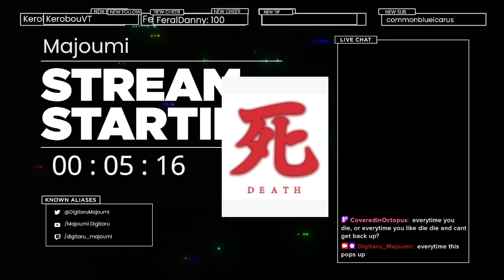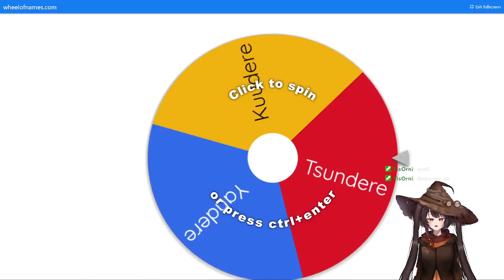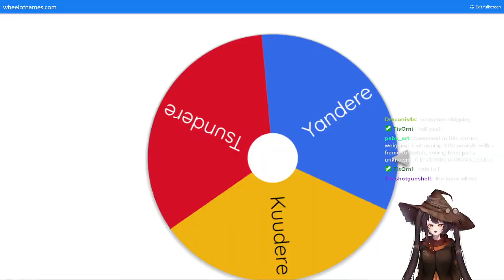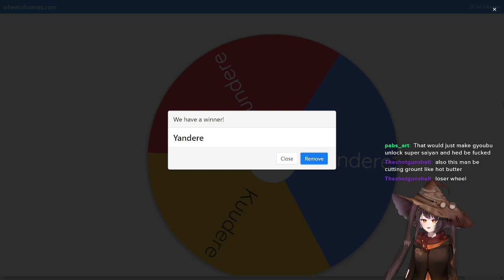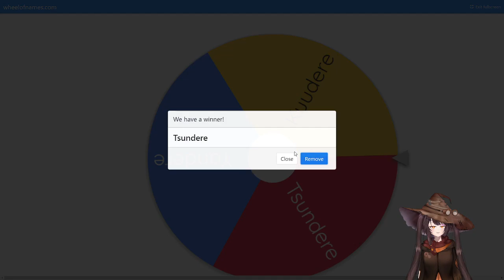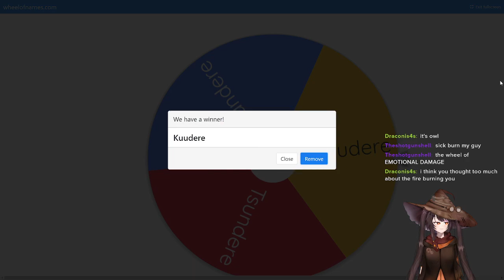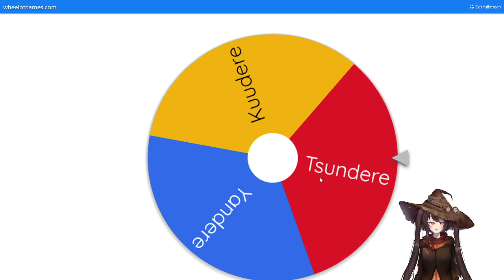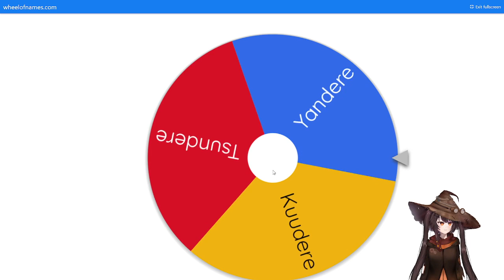[vtuber] Sekiro but everytime I die, I confess my love to chat like an anime character